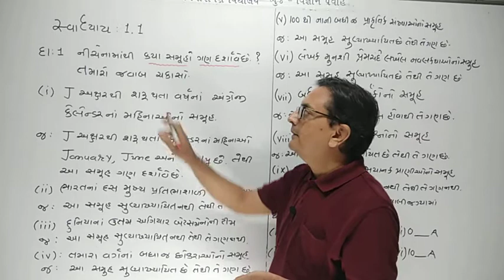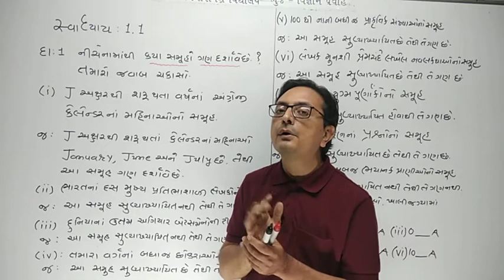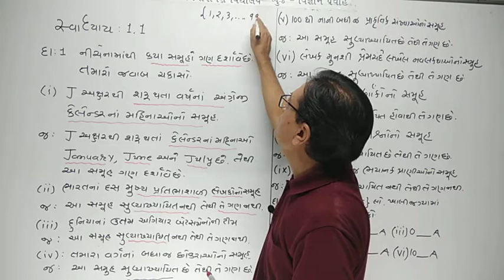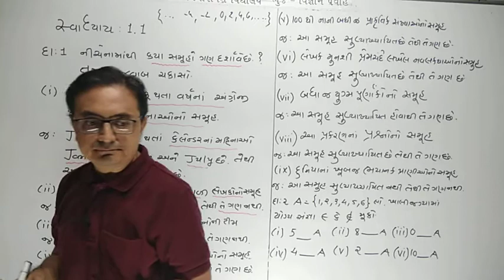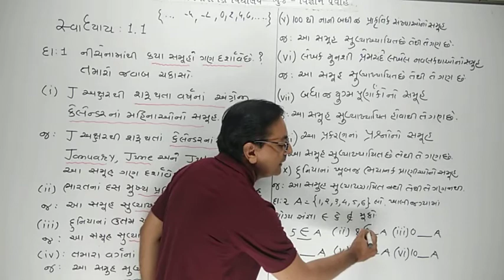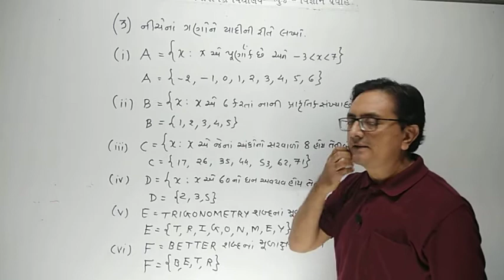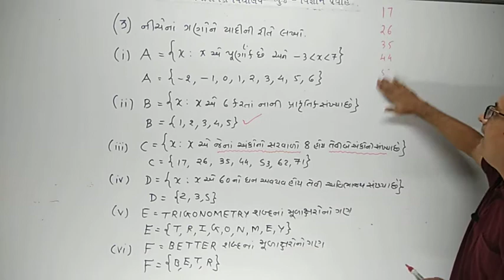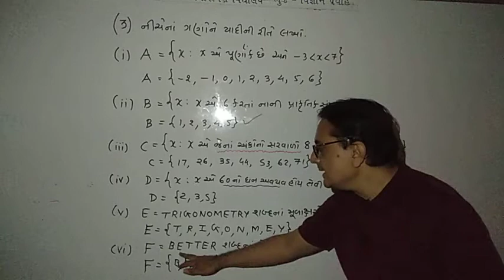Lec -3 Ch – 1 સ્વાધ્યાય 1.1 દાખલા નંબર : 1,૨,3,